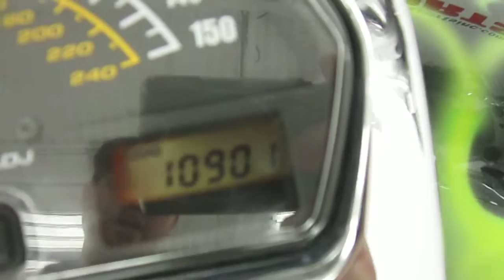2007 SUZUKI BOULEVARD M109R @ iMotorsports A1962